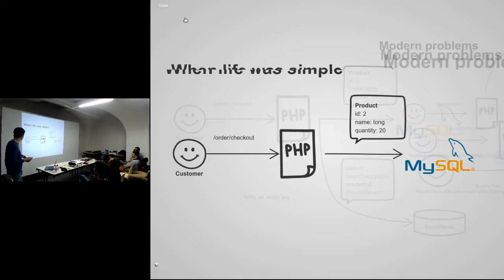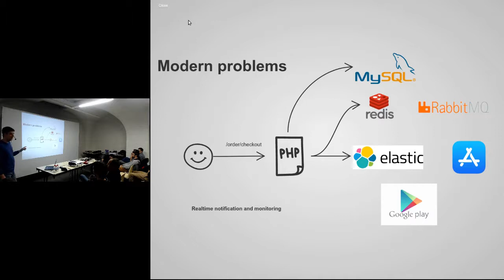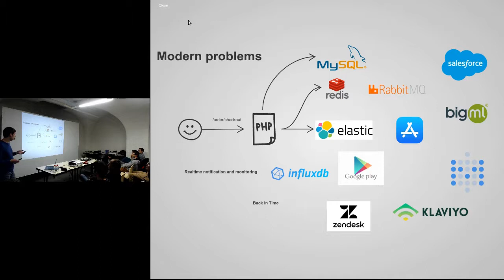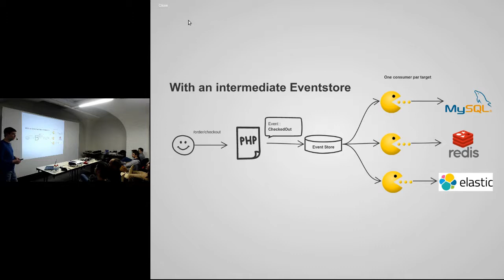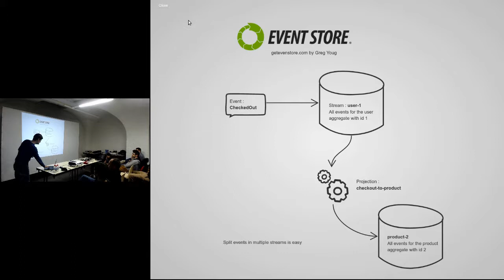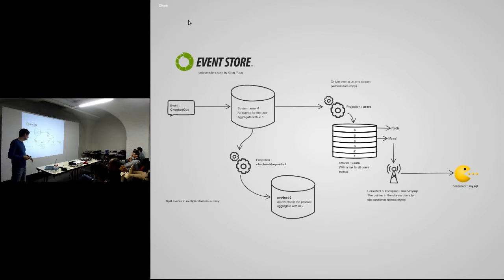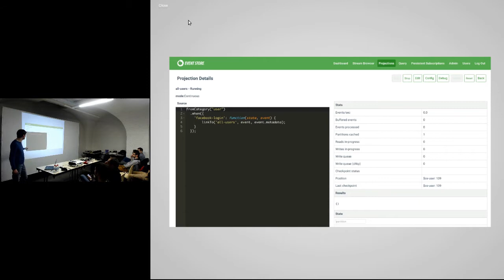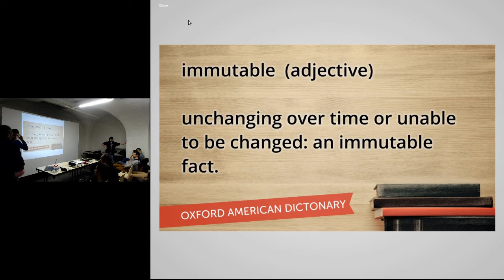APIHour #33 - Vincent Vermersch - Event sourcing en pratique